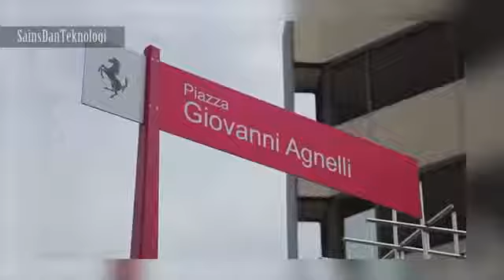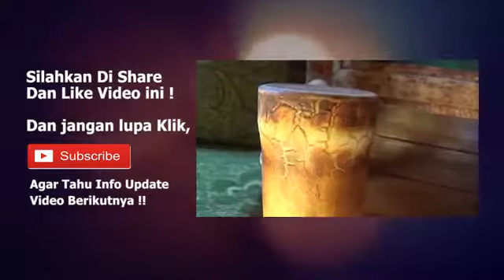Beginilah Tahapan Mobil Ferari Dibuat dengan Teknologi Canggih